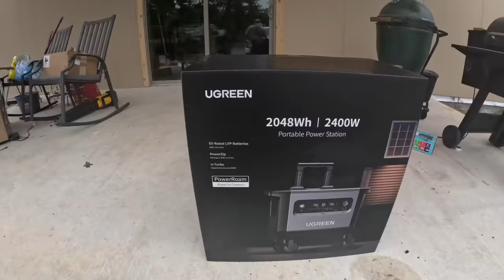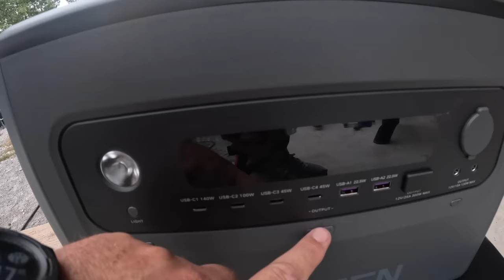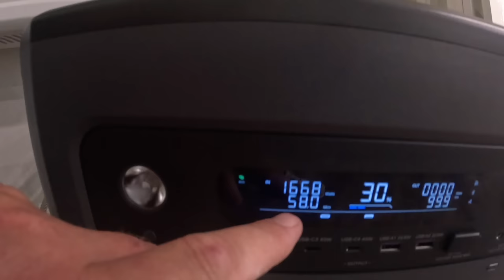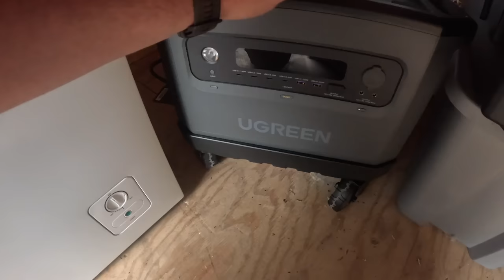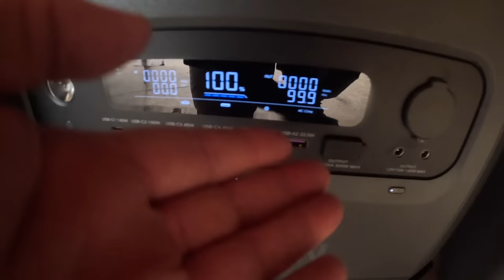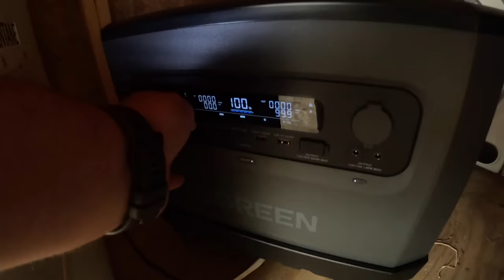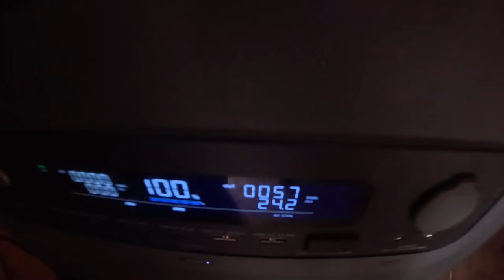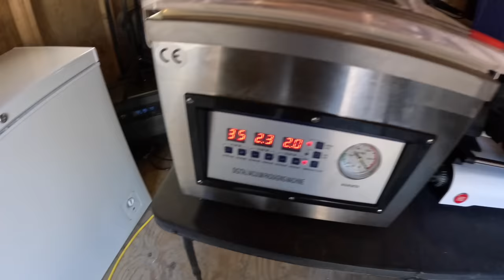Will The Ugreen Power Station Run A Deep Freezer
We finally got a new freezer and picked up the whole steer, we show you how we plan on running our deep freezer for the time being and so far so good. The homestead life.